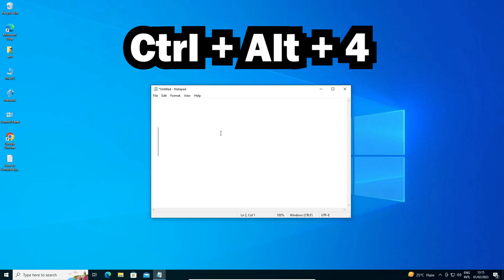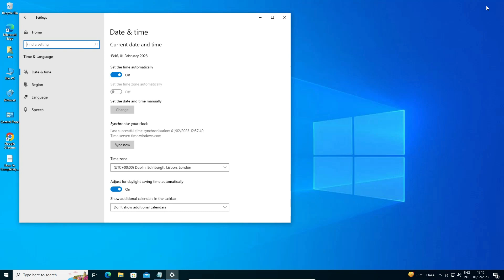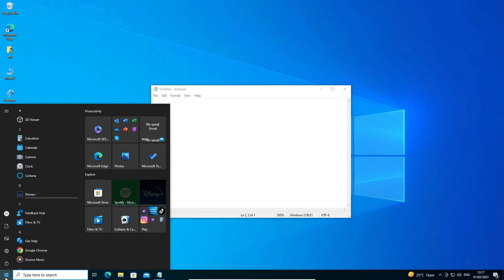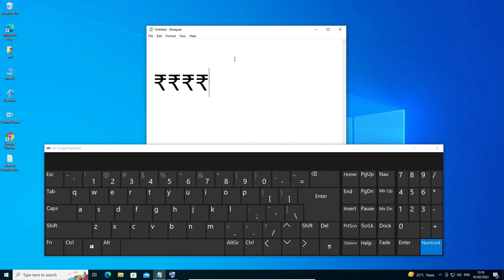How to Type INDIAN Rupee Symbol ₹ in Windows 10 PC or Laptop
In this tutorial, you will learn how to type the Indian Rupee symbol ₹ on a Windows 10 PC or laptop. The Indian Rupee symbol is not available on all keyboards, but with these simple steps, you can easily type it on your Windows 10 computer. We will walk you through the process of adding the Indian Rupee symbol to your keyboard and show you how to use it in various applications, including Microsoft Word and Excel. Whether you're a student, professional, or just someone who needs to use the Indian Rupee symbol frequently, this tutorial will make typing it on your Windows 10 PC or laptop a breeze.